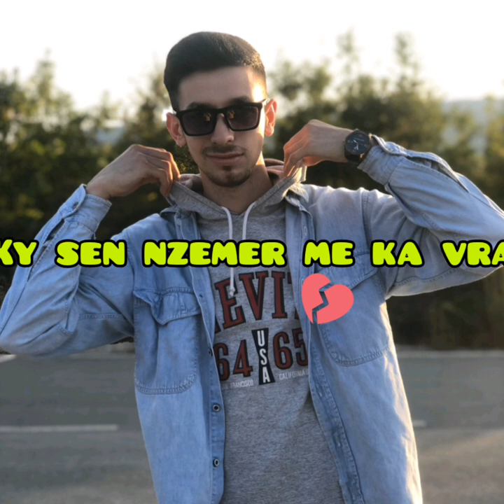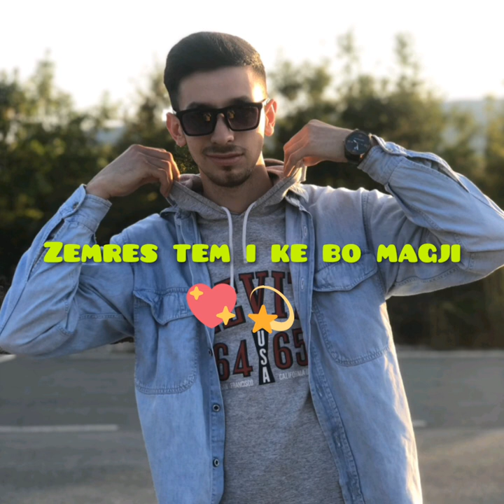Flamur ft Lirolind - M'ke bo magji